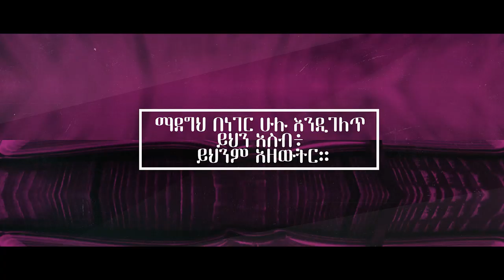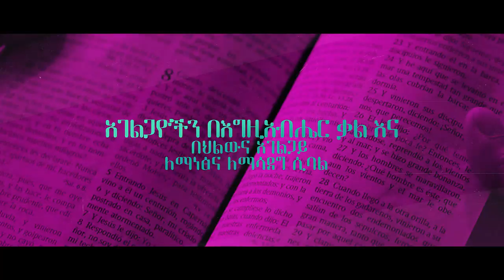እስካሁን ያልተገለጥኩበት ሌላ መንገድ